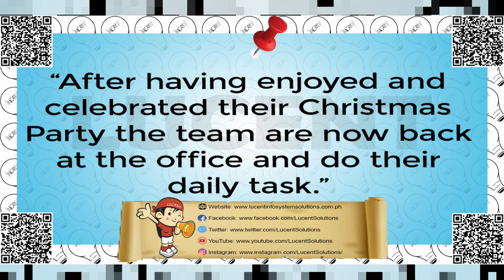Lucent Infosystem Solutions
Lucent Infosystem Solutions, Inc
"INSPIRE PRODUCTIVITY"